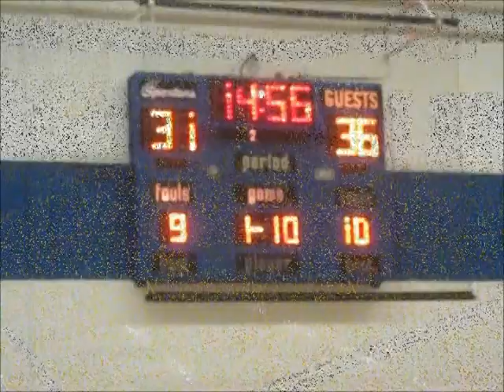M State Spartans vs Jamestown Jimmies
Catch comments and commentary from another exciting night of Spartan basketball as the the Fergus Falls Spartans fall to long-time rival Jamestown